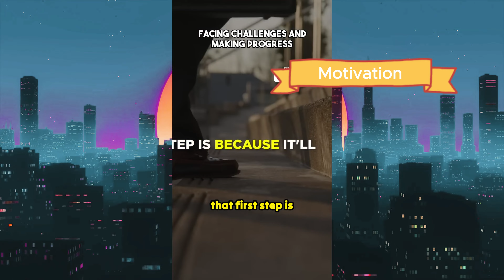To Grow You Must Suffer / Jordan Peterson Motivational Speech for 2024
In the video, the speaker suggests a solution to a problem and encourages the listener to implement it and report back the following week. They acknowledge that sometimes the solution works well and leads to further progress, while other times it may not work at all. The speaker uses the example of a vacuum cleaner to illustrate this point. The overall message is to try different solutions and be open to the possibility of both success and failure.
0:00 Introduction
0:01 the upside is that once you've take that
0:03 first step you've looked the beast in
0:06 the face and you'll start progressing
0:08 not linearly but exponentially in speed
0:12 so what's cool is that doesn't really
0:14 matter how small that first step is
0:16 because it'll start doubling and
0:17 anything that doubles grows unbelievably
0:19 quickly and so that's a very useful
0:21 thing to know

0:24 too I I got the vacuum cleaner just to
0:28 the doorway and I left it there and then
0:30 instead of bringing it into my bedroom I
0:32 just you know I put that obstacle in my
0:34 own path and stepped over it for a whole

0:38 week okay well maybe this is a solution
0:42 why don't you go implement it come back
0:44 next week after having attempted this
0:47 let's see how it went you know and
0:49 sometimes people come back and say well
0:51 you know that went great and it started
0:52 me and I did three other things and you
0:54 know what we seem to be on the right
0:55 track and sometimes they come back and
0:57 say nope that didn't work at all like
1:00 with the vacuum
1:02 cleaner

viralvideo, solution, implementation, feedback, successstory, trialanderror, righttrack, videomarketing, contentcreation,